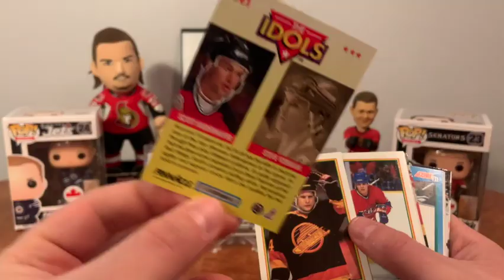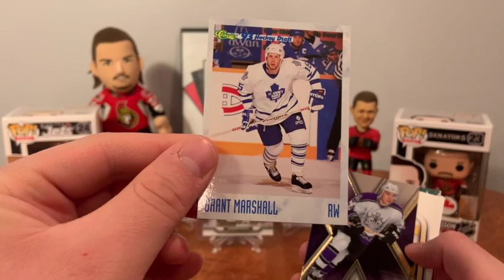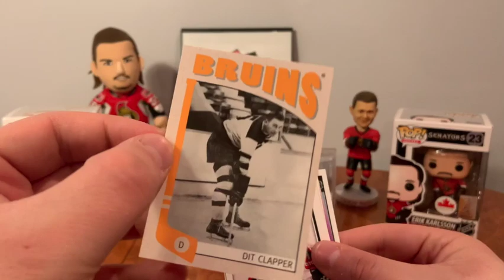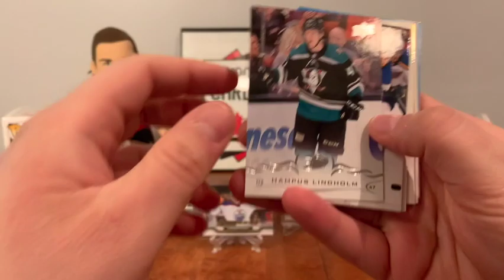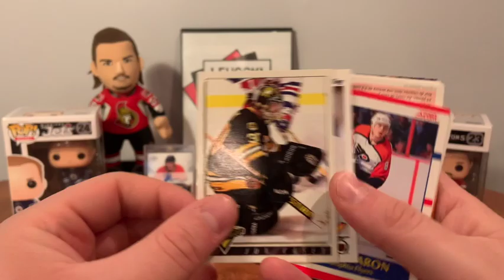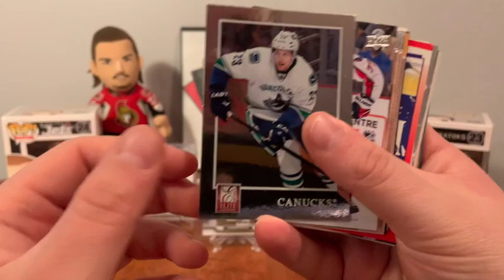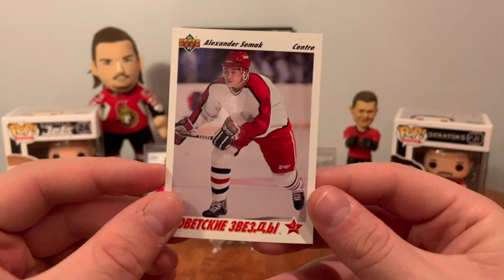Dit Clapper - Mix Of Dollarama Hockey Card Products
I really wish i'd find more of these 80 card packs.